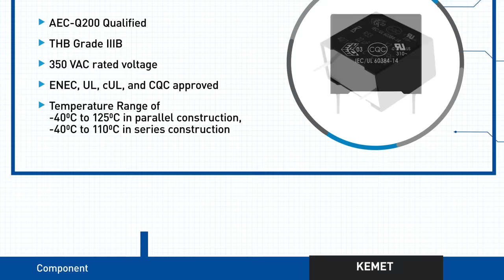KEMET safety-certified film capacitors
Explore the latest EMI film safety capacitors from KEMET, providing superior performance in extreme applications.